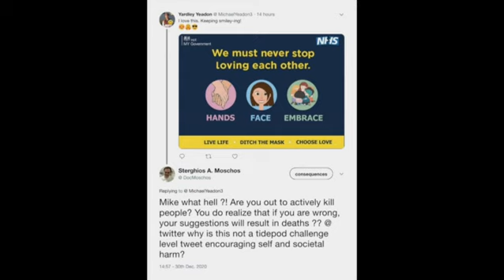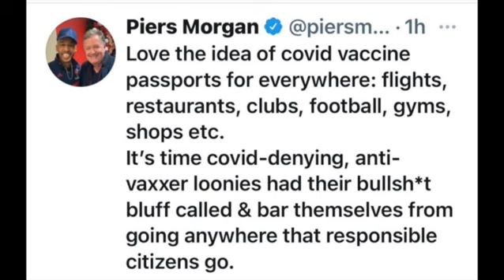What the conformists think of you